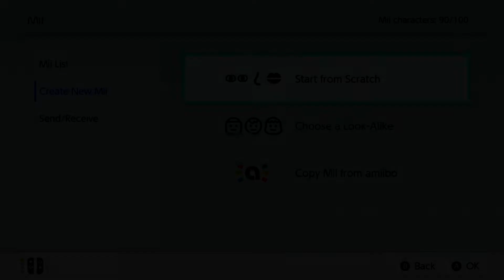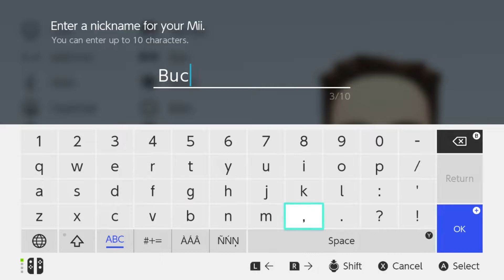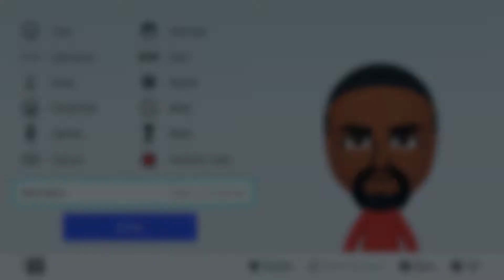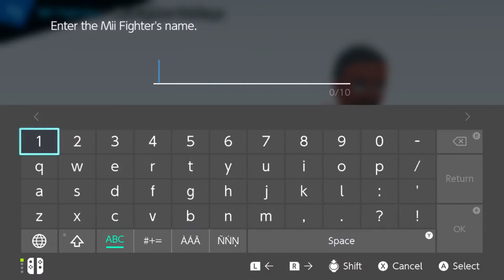How To Make The Falcon And The Winter Soldier Miis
In this video I show you how to make miis of Falcon and Winter Soldier from the show, The Falcon and The Winter Soldier. I hope you enjoy!